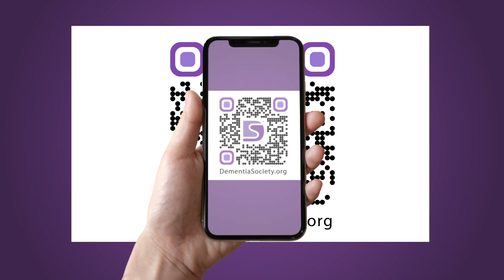Connections - Tech Smart with Rachel Wiley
Connections - Tech Smart with Rachel Wiley.  As a licensed Occupational Therapist (OT), Rachel Wiley, MS, OTR/L, CDP, is a certified master trainer of Skills2Care® through Jefferson Elder Care. Her upbeat vibe comes across in this quick "coffee chat" on the power of being tech smart. Copyrighted April MMXX